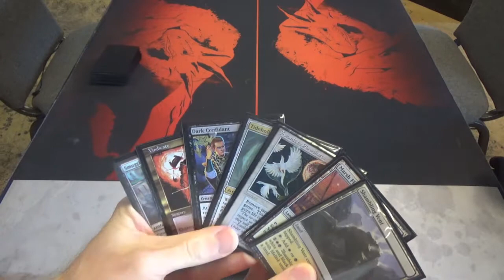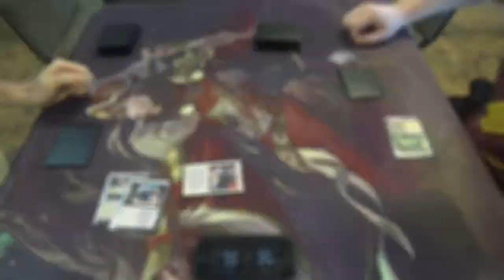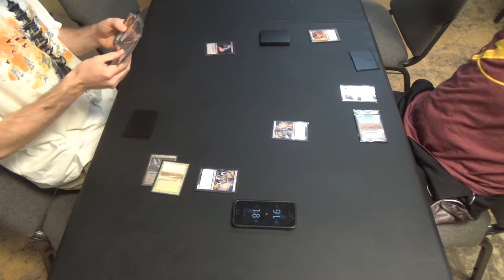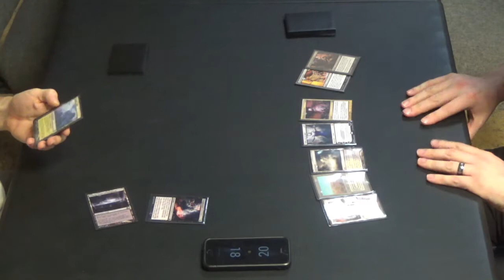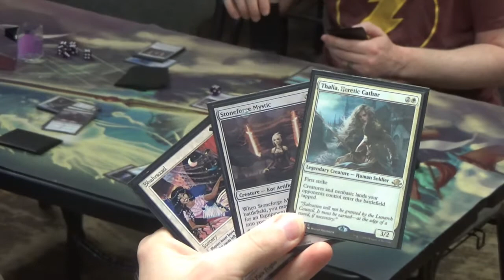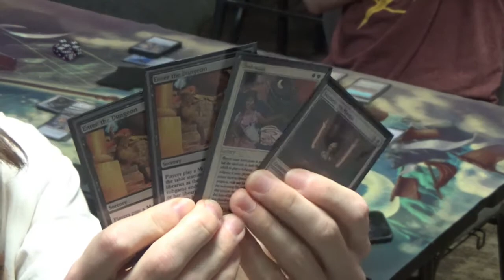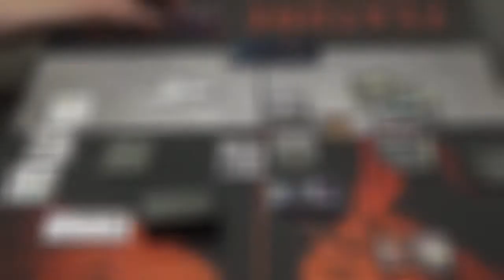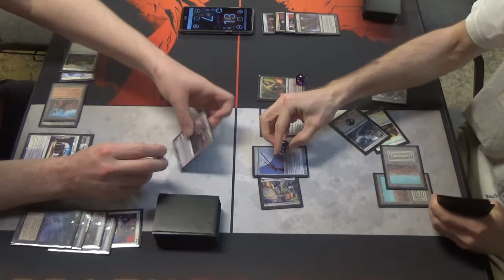Shahrazad's Dungeon: Episode 2 — Losing a Game → Winning a Game = True Combo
The moment happens starting at around 12:20.

Behold the dumbest duel decks in all of existence!

Here's how you can make your own:
1) Each is exactly like the other.
2) Each has four copies each of Shahrazad and Enter the Dungeon. (As a result, more than two colors is difficult.)
3) The manabase has to be reasonably able to cast either one.
Bonus rule: An honor system to require that you have to cast a subgame spell if you can. (We didn't invoke this rule in this game.)

Thanks to our patrons:
Benedetto Diab